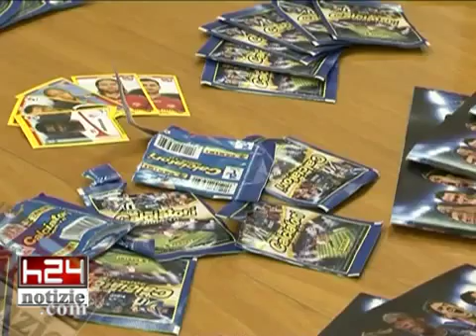FORMIA-Stroncato il mercato parallelo delle false figurine della Panini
ARCHIVIO video caricato il 26 marzo 2010